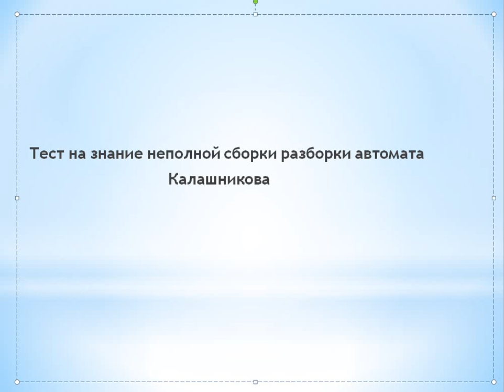13 05 2020 огневая подготовка 7,9,10класс